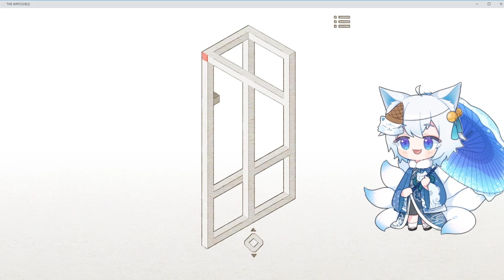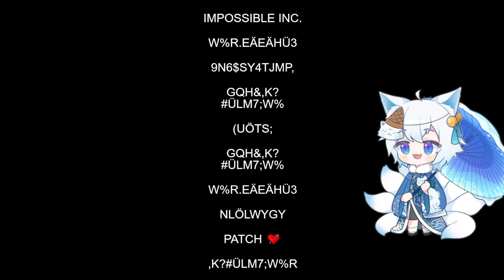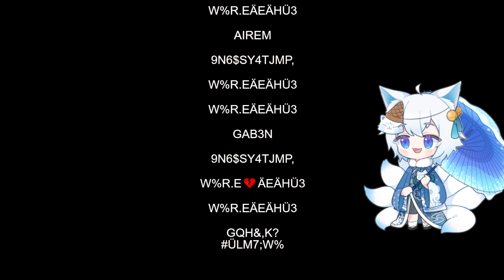THE IMPOSSIBLE 100%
Well, off to another puzzle game that may seemingly be impossible and out of reach for 100%, but is it so? One's gotta make the impossible possible after all.

The glitch and hacking bits of the game may spook you at some parts so best not to open the game sound too loud. Other than that, they act as a distraction to the puzzles!